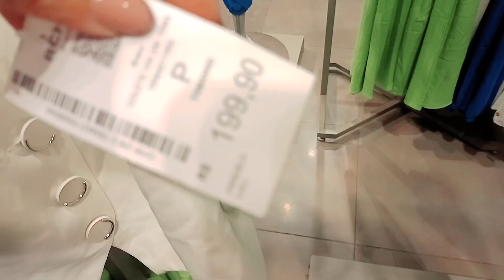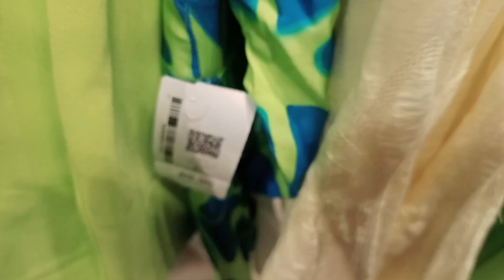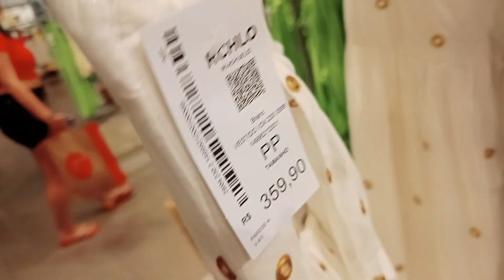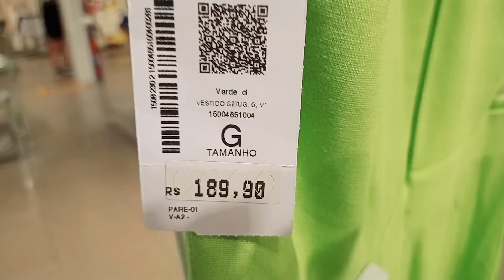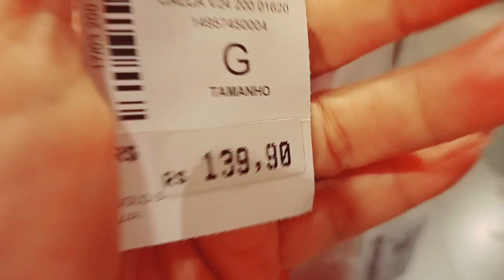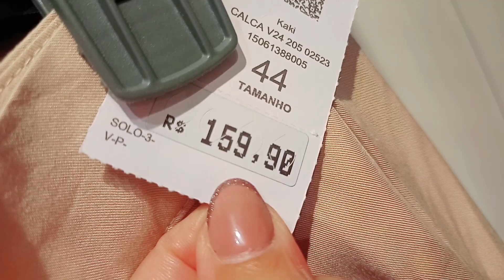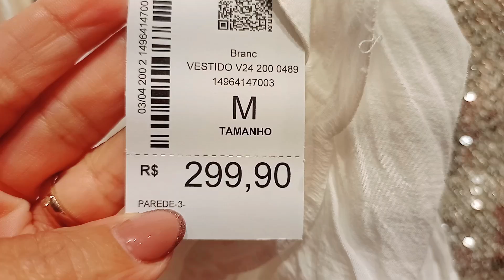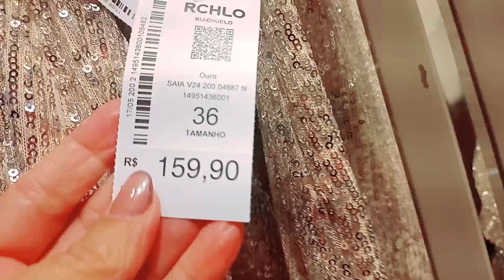TOUR NA RIACHUELO NOVA COLEÇÃO PRIMAVERA VERÃO.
TOUR NA RIACHUELO NOVA COLEÇÃO PRIMAVERA VERÃO PARA VOCÊS, ESPERO QUE VOCÊS GOSTEM.

DEIXE 👍